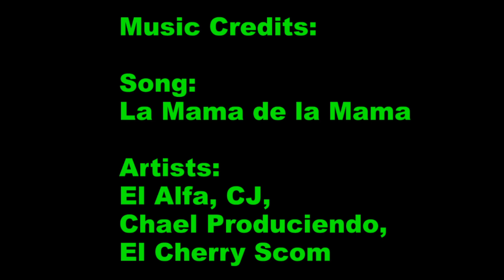jonfromqueens Showing De moves (version 3)